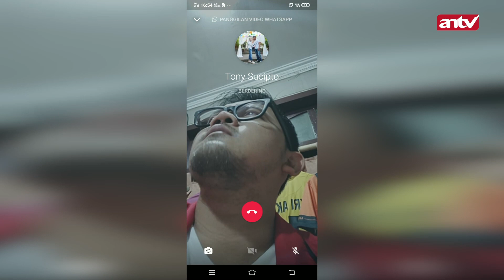Tony Sucipto "Persija" Makin Dekat Sama Anak